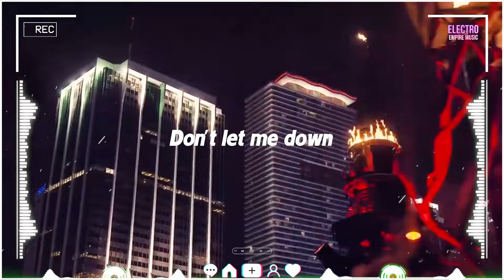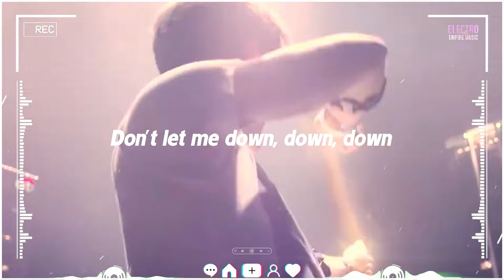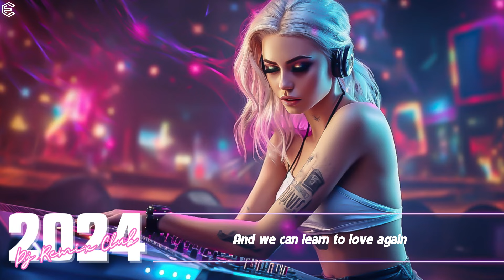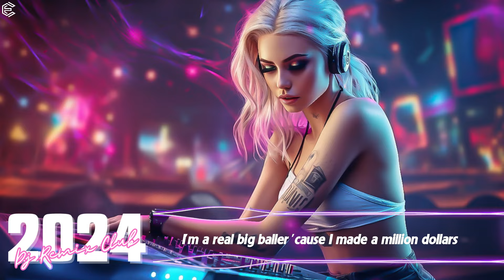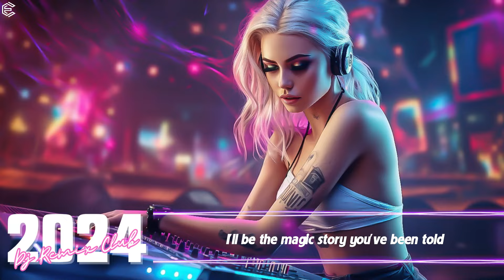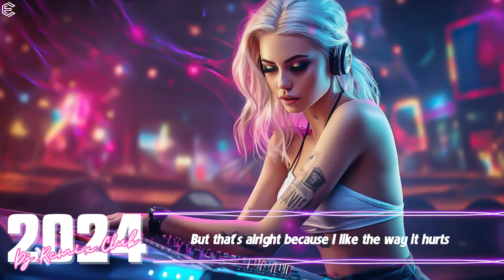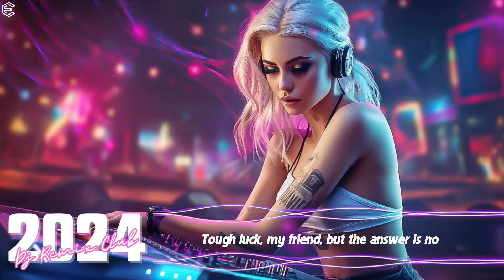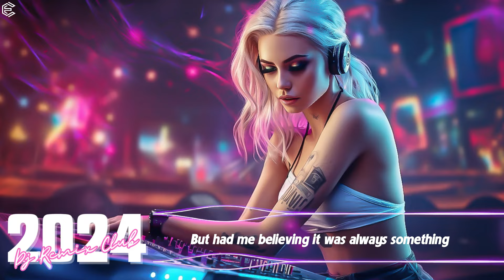Party Songs Remix 2024 - The Best Remixes & Mashups Of Popular Songs - DJ REMIX 2024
DANCE  PARTY 2024 - DJ CLUB SONGS 2024 - DJ Remix Club Music Dance Mix 2024
[00:00:00] - Don_t Let Me Down
[00:03:22] - All Around The World
[00:06:22] - Calm Down
[00:09:50] - Heartbreak Anthem
[00:13:31] - Ghost
[00:17:43] -  Baby Don't Hurt Me
[00:20:49] -  I Dont Wanna Wait
[00:24:27] - Despacito
[00:28:39] - Eenie Meenie
[00:33:08] - Faded
[00:37:08] - Gimme! Gimme! Gimme
[00:40:33] - Ke$ha - TiK ToK Final
[00:44:05] - So Far Away
[00:48:02] - We Don_t Talk Anymore
[00:51:08] - I'm Good
[00:53:58] - In The Name Of Love
[00:57:49] - Crazy
[01:01:11] - Just Give Me A Reason
[01:03:53] - I Took A Pill In Ibiza
[01:06:57] - Lily
[01:10:23] - Look What You Made Me Do
[01:13:35] - Love The Way You Lie
[01:17:13] - Reality
[01:20:39] - Right Now Na Na Na
[01:24:21] - Rude
[01:27:45] - Save Your Tears
[01:31:47] - Somebody That I Used To Know
[01:34:54] - Summer Timesadness
[01:38:19] - Sweet but Psycho
[01:41:32] - Let Me Love You
[01:44:06] - Paradise

Nuestro canal también te mantendrá al día con las últimas noticias, eventos y tendencias de la escena electrónica en español. Ya seas un aficionado apasionado o un recién llegado curioso, aquí encontrarás algo para todos los amantes de la música electrónica.

Únete a nuestra comunidad de entusiastas del EDM y sé parte de esta emocionante aventura musical. ¡La fiesta nunca termina aquí!"
Gracias por escuchar nuestro canal de youtube. Si tiene alguna pregunta, comuníquese con: